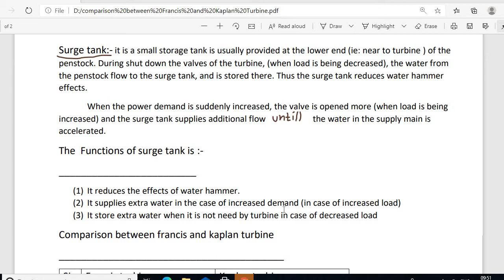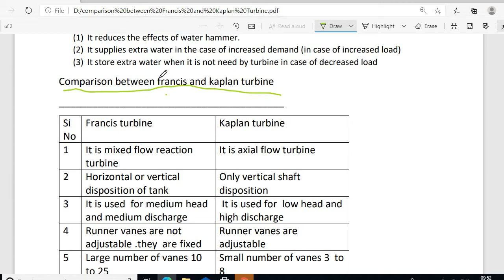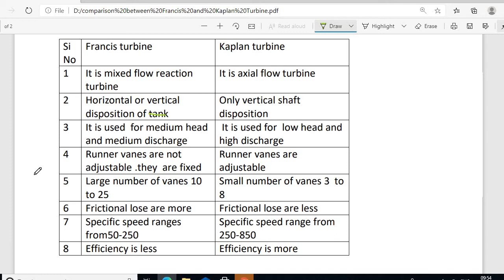Comparison of Kaplan and Francis Turbine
ME classes for ES3 polytechnic students